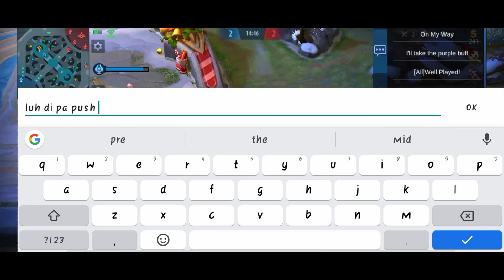Vanix Ml Vs. Real Lancelott?! | 1v1 with Subscribers | Mlbb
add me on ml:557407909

Add me on Fb:Vanix Ml

Noooiicccccceeeeeeee!!!